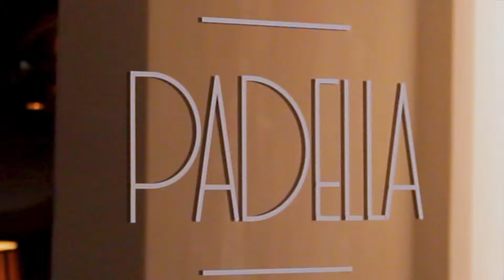PADELLA RESTAURANTE /DELICIOSOS SABORES EUROPEOS EN CHAPULTEPEC/ESTOFADOS Y COMIDA A LAS BRAZAS.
Padella Restaurante, un lugar especializado en estofados y braseados.

Una mezcla de sabores europeos se experimenta en los platillos de Padella, comida que va de la boca al corazón gracias a su inspiración de sabor casero.

Visítalo en:  Calle General Antonio León 70 A y 72 A, San Miguel Chapultepec I Sección, 11850 Miguel Hidalgo, CDMX